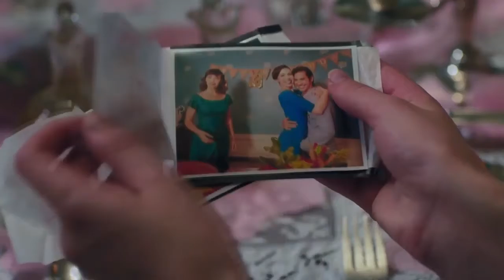Vampire Dad Trailer #1 (2020) | The Nerds Take 2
Check out the new trailer for Vampire Dad starring Emily O'Brien and Jackson Hurst!

US Release Date: June 16, 2020
Starring: Grace Fulton, Emily O'Brien, Jackson Hurst
Directed By: Frankie Ingrassia
Synopsis: In the early 1960s, a family man-turned-vampire struggles with his beastly nature while his devoted wife tries to keep anyone from finding out, including their teenage daughter.